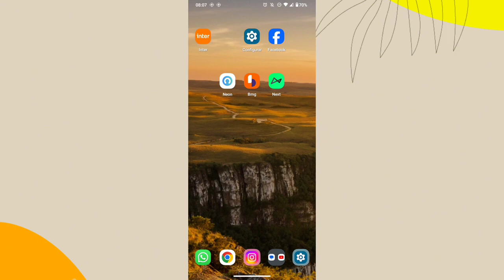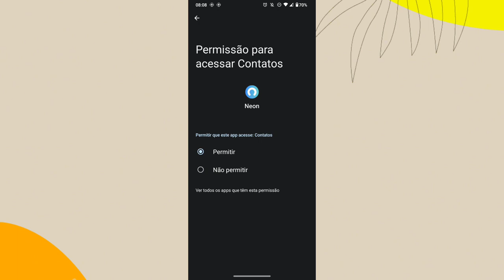PORQUÊ A SINCRONIZAÇÃO DE CONTATOS NÃO FUNCIONA NO APLICATIVO NEON? Como resolver (Android)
eai galera.
nesse vídeo você vai saber por qual motivo não está conseguindo ter acesso aos contatos do celular no aplicativo banco neon e como está resolvendo esse problema no dispositivo.